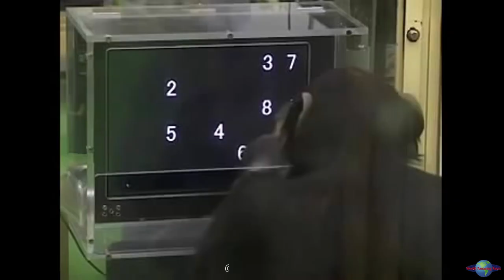Chimpanzees: Our Closest Relatives and Their Remarkable Intelligence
Ready to unleash your inner chimp? Head over to our Bonfire store and grab your tee, hoodie, or whatever tickles your fancy

Delve into the fascinating world of chimpanzees, our closest living relatives! This video unveils their remarkable intelligence, showcasing their tool use, problem-solving skills, and complex social behaviors.

Witness their incredible honey harvesting expeditions, their innovative termite fishing techniques, and their remarkable teamwork during hunts. You'll be amazed by their ability to communicate through sign language and their emotional depth, including empathy and playfulness.

Discover:
- The secrets of chimpanzee intelligence
- Their impressive tool-using skills and problem-solving abilities
- The intricate dynamics of their social lives
- The challenges they face and the crucial need for conservation

Prepare to be captivated by the wonders of the animal kingdom! Join us on this journey into the remarkable world of chimpanzees!

These snippets analyze and educate the audience about chimpanzee behavior and intelligence in the context of our educational video, "Chimpanzees: Our Closest Relatives and Their Remarkable Intelligence." We believe the amount and substantiality of the materials used are minimal and do not negatively impact the original works' market value.

Your support will help me to create even more content and reach a wider audience. I'm passionate about creating educational content about animals, and I want to make a difference in the world. With your help, I can do even more to make a difference.

Uncover the truth with WorldAmazingFacts! 🌍✅ Join us on YouTube, Website, Facebook, and Instagram for verified, mind-blowing content. Don't miss out! 🚀